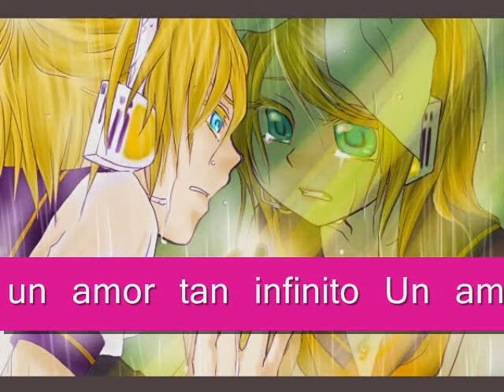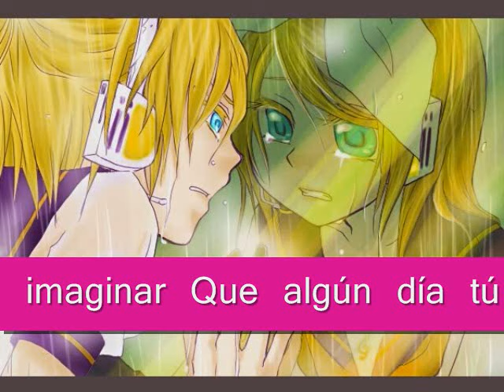saihate heavenly mix fandub español version rin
bueno esta cancion es bellsima. me encanta!

esto al letra le pertenece a Usagi tsukino. gracias por prestarmela

aunque por falta de aire le hise unas modificaciones ToT...espero que no te moleste kyaaa
mis pulmones no sirven para nada xD...me falta mas practica
pero la letra era tan genialosa que tenia que cantarla

aqui esta la letra de la adaptacion original
Quisiera poder verte
En un mundo sin dolores
Tu voz a mi me alcanza
En el cielo puedo verte

Termino tu camino
Sufro ver que te vas y no sé qué hacer
escucha esta canción que voy a cantar
Y guárdalo siempre en tu corazón
(y tenlo siempre en tu corazón)

el cielo quedo sin nubes
El sol perdió su luz y también su color
Sin ti yo no podre lograr
Este mundo se acabara

como pude yo imaginar
Que algún día tú no estarías conmigo
un amor tan infinito

Le digo adiós

Si pudiera yo algún día
poder verte y contigo yo siempre estar
se que donde este siempre estarás tu
Quiero verte donde estés
(Quiero verte donde tú te encuentres)

si tu corazón se cierra
Piensa que estaré muy pronto junto a ti
Quiero que sepas que te ame
Que siempre te recordare mi amor

Le digo adiós
Le digo adiós
LE DIGO ADIÓS
LE DIGO ADIÓS

Le digo adiós

y pues lo de siempre..nada me pertenece...ni el instrumental, ni la imagen, ni la letra
solo la voz es mia

este es un fandub no lucrativo
de fans para fans n_n
asi que ya sabe

DE FANS PARA FANS NO LUCRAMOS CON ESTO
INFORMATIVOS. No es la intención el violar los derechos de autor.
Los derechos pertenecen a sus respectivos creadores.